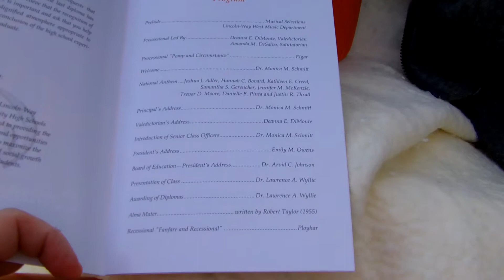Josh's graduation June 3 2013 program